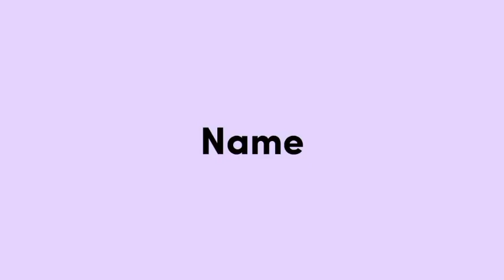TANGGAPAN PARA PELANGGAN SETIA ROYYAN RAMBUTAN HOUSE DI KOTA BINJAI